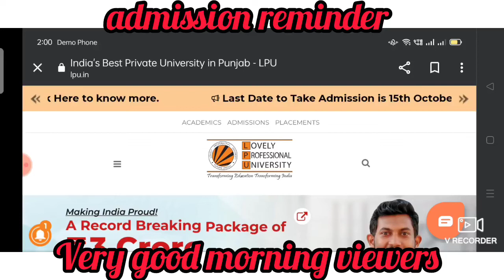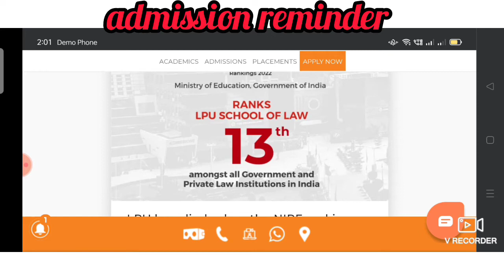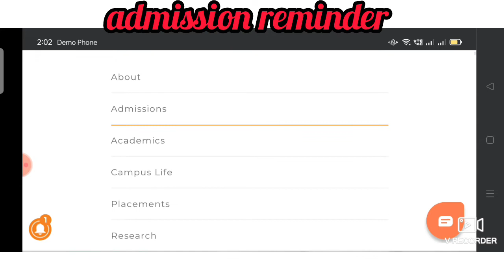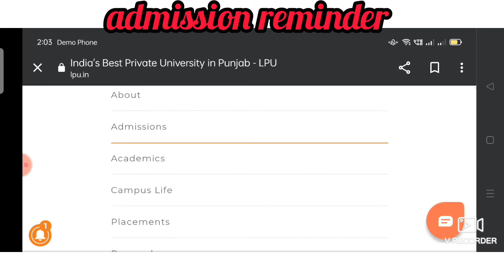Lovely Professional University, Punjab, admission reminder, so hurry up those left, 15.Oct. 2022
for admission apply to the link

Last Date to take Admission is 15th Oct. 2022.

# latest updates from dhe Chandigarh complete guidance how to take admission here???

# admission in Chandigarh Colleges under Panjab University Chandigarh #

# latest updates about Punjabi University Patiala #

# new results updates from Punjabi University Patiala #

# complete analysis of results update from Punjabi University Patiala #

# latest updates about Panjab University Chandigarh #

# results update from Panjab University Chandigarh #

# 800 students results struck admission cancelled #

# facing problems for getting admission in PG courses #

# how to fill up the examination forms???

# about Dec 22 exams forms #

# special report from Punjabi University Patiala #

# get latest updates about All the Universities from this Channel #

Created by Educare Channel previously Mind your science channel #

By Chander Prakash MSC BED PGDJMC editor of the channel

Keep watching this video and get latest updates about admission 22 regularly...

Keep watching the video and keep learning with the channel

and many more University.

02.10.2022